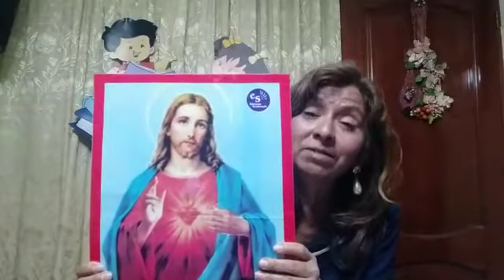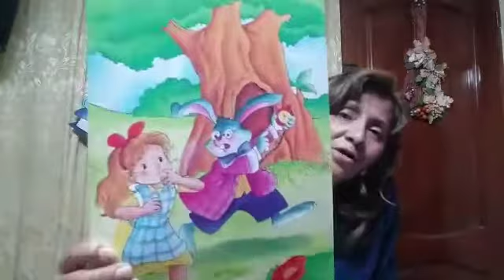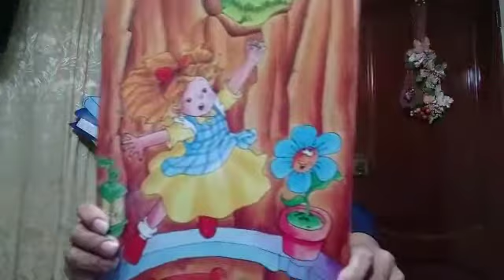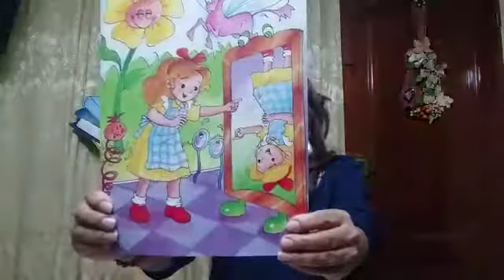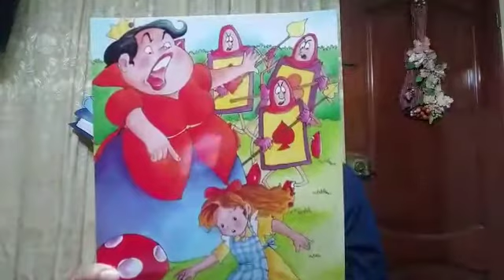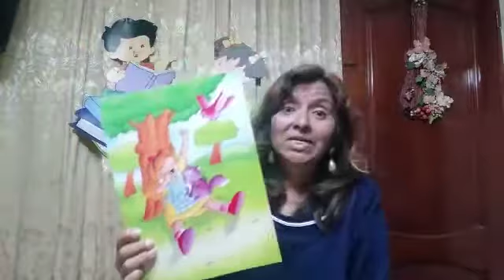CUENTO ALICIA EN EL PAIS DE LAS MARAVILLAS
Video de Elsa